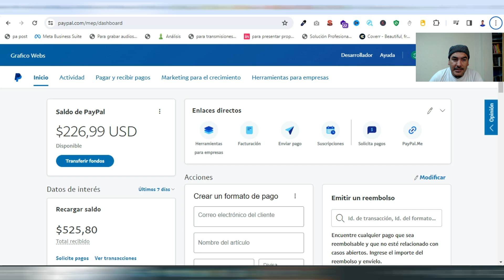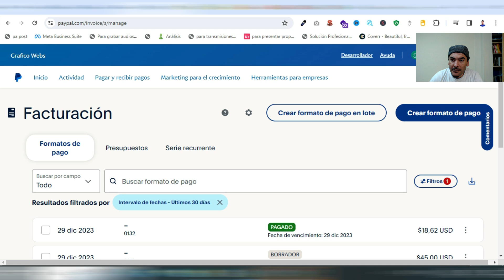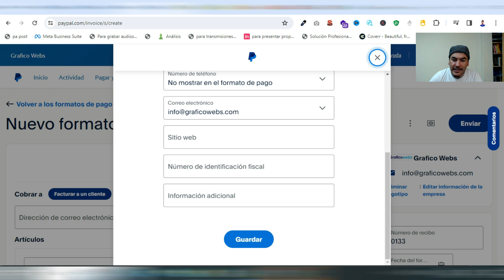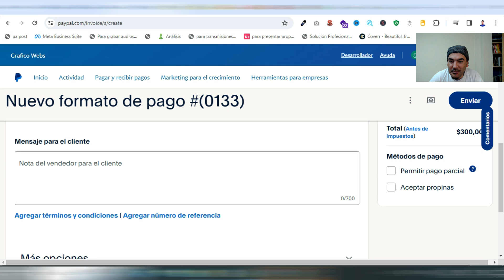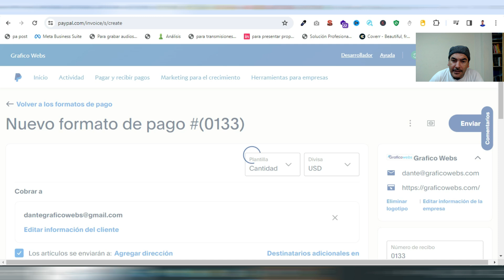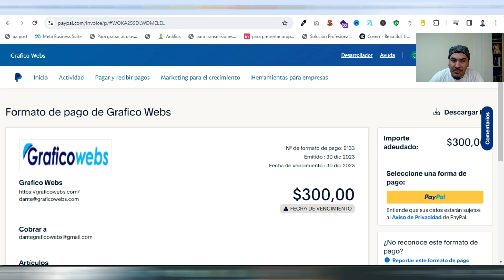Cómo Crear un FORMATO DE PAGO en PAYPAL 2024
𝗦𝗲𝗿𝘃𝗶𝗰𝗶𝗼𝘀

𝗛𝗼𝘀𝘁𝗶𝗻𝗴 + 𝗗𝗼𝗺𝗶𝗻𝗶𝗼 𝗰𝗼𝗺 + 𝗘𝗹𝗲𝗺𝗲𝗻𝘁𝗼𝗿 𝗣𝗿𝗼 En este video te indico cómo puedes crear un formato de pago paypal paso por paso

En este video te indico cómo puedes  crear un formato de pago paypal paso por paso, para que puedas enviarlo a tus clientes. Este formato de pago es como una especie de factura o comprobante de la venta de unj producto o servicio